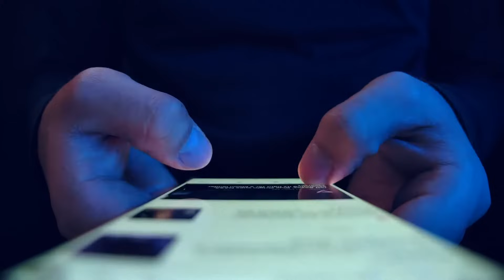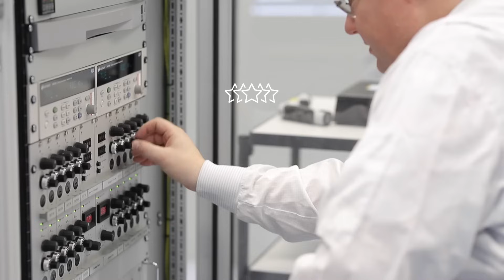Ampleon company video - Advancing society through RF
Created in 2015 and headquartered in the Netherlands, Ampleon is shaped by nearly 60 years of RF power leadership. The company envisions to advance society through innovative RF solutions based on GaN and LDMOS technologies. Ampleon is dedicated to being the partner of choice by delivering high-quality, high-performance RF products with its world-class talent. The portfolio offers flexibility in scaling design and production for any volume and addresses applications for 5G NR Infrastructure, Industrial, Scientific, Medical, Broadcast, Navigation and Safety Radio. Proven reliability, secure supply and excellent product consistency enable highest manufacturing yields for customers who benefit from Ampleon being a one-stop partner for RF power solutions.